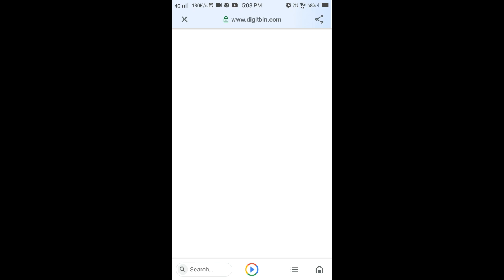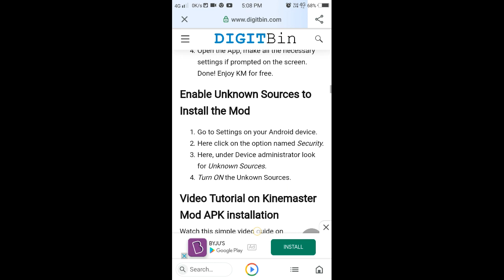how to dowload kinemaster without water mark in 2 min 👍👍😘loafer gaming#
Web results
KineMaster Mod APK Download No Watermark (Fully Unlocked) - DigitBin
 link